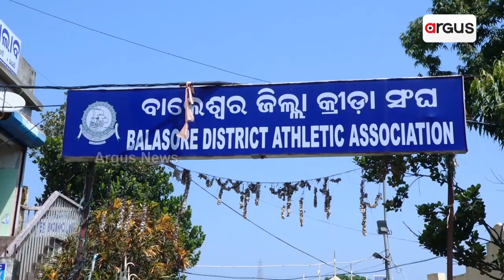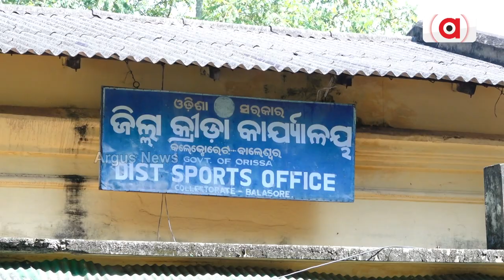ଅଭ୍ୟାସ କରିବାକୁ ଖେଳ ପଡ଼ିଆ ନାହିଁ || Balasore || no practice field for players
ବାଲେଶ୍ଵର ଜିଲ୍ଲାର କ୍ରୀଡ଼ାବିତ ମାନଙ୍କ ପାଇଁ ଏବେ ଖେଳ ପଡିଆ ପାଲଟିଛି ଅଭିଶପ୍ତ। ଯାହାକୁ ନେଇ ଏବେ କୋଚ, ଖେଳାଳି ଓ ଅଭିଭାବକ ମାନଙ୍କ ମଧ୍ୟରେ ଦେଖା ଦେଇଛି ଅସନ୍ତୋଷ।